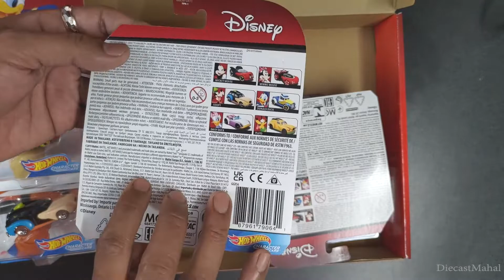Unboxing Hot Wheels Character Cars - Mickey & Friends 6 Pack Collector Set